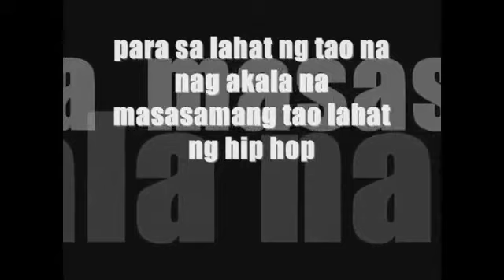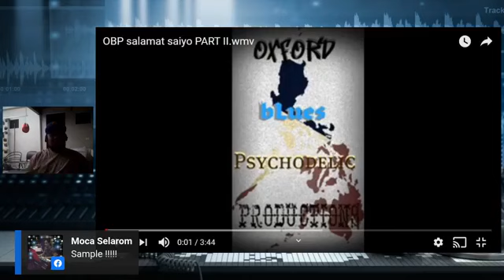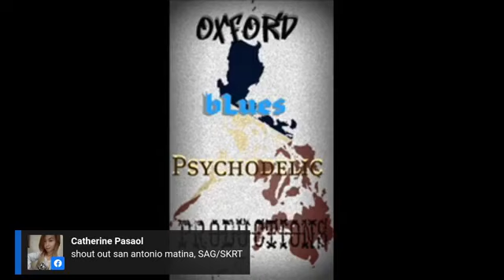SBS Live with FatJAy - FundRaising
FUND RAISING : Virtual MUSIC FEST FOR MINDANAO ENTERTAINERS

featuring FatJAy
Hip Hop Artist

Friday
11:00 AM - Philippine Time